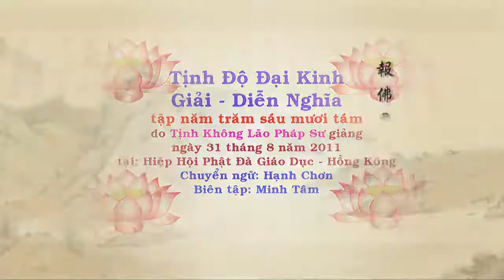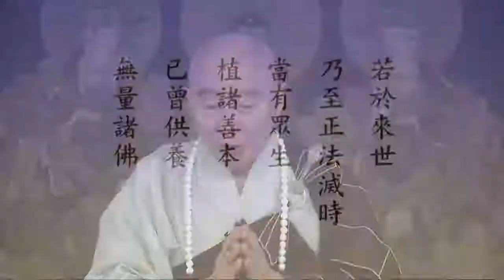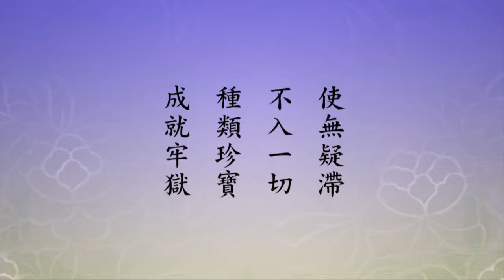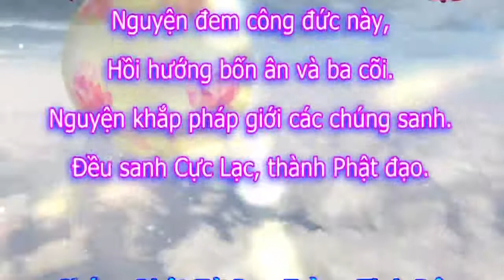Tịnh Độ Đại Kinh Giải Diễn Nghĩa, tập 568